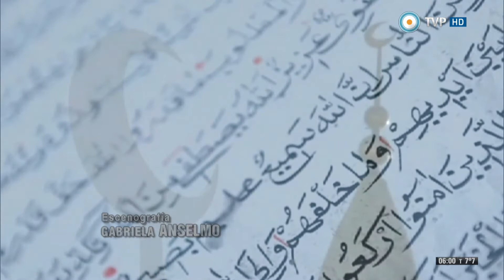El cálamo Ramadán 23 07 14 1 de 2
El Cálamo  Ramadan 2014                                   برنامج القلم
TV Pública
Suplicas
Sheikh Muhammad Alruwaily :reflexionar y evaluar nuestra vida